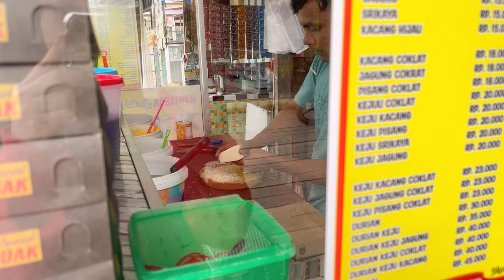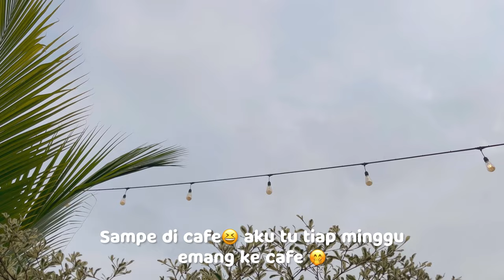DAILY VLOG IBU RUMAH TANGGA🌱|masak menu sederhana dan bikin pizza,pergi ke cafe,tutorial jilbab